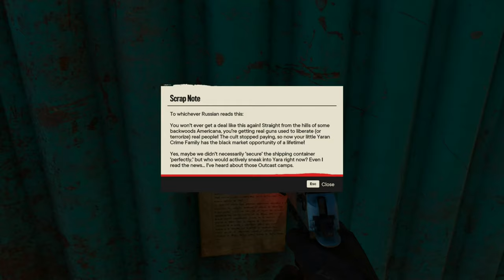Far Cry 6 Silent Gameplay No Commentary Part 50